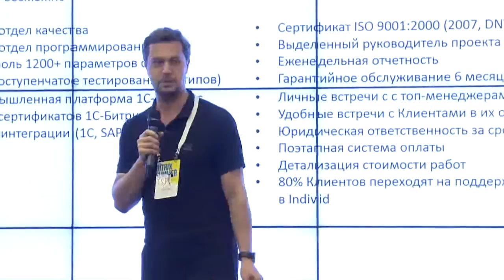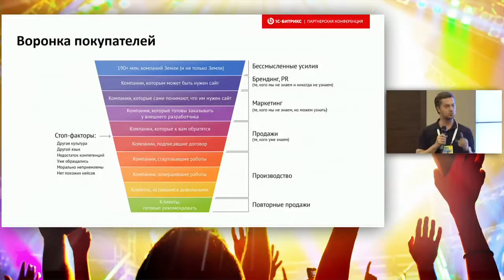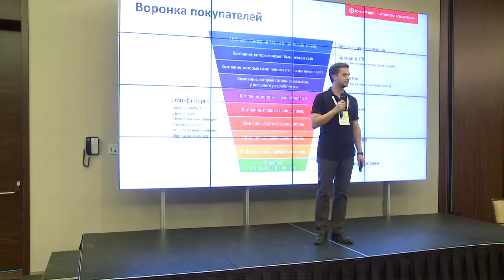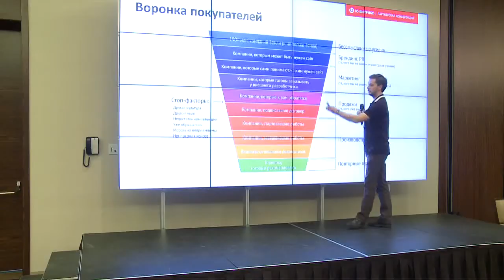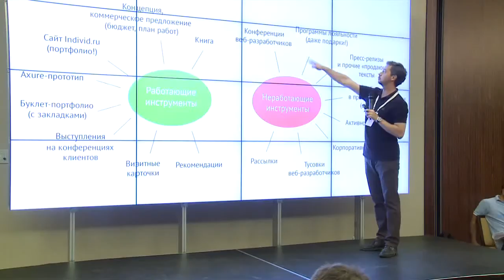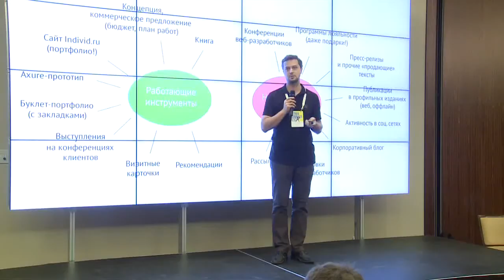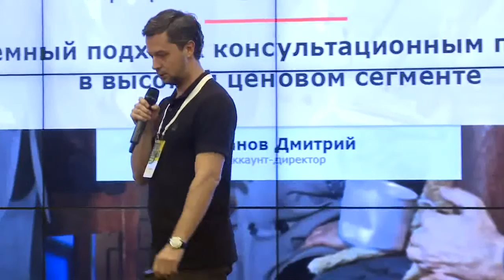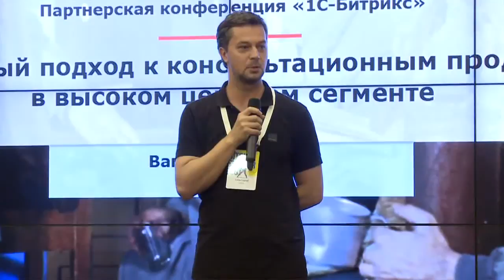10. Маркетинг на 0%: делать, а не говорить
Докладчик: Сергей Сухов, Individ.
Большинство начинающих веб-разработчиков делают одну и туже ошибку - вкладывают огромные ресурсы в выступления на конференциях, написание статей и обзоров, демо-ролики, инструменты лояльности и прочие инструменты "классического" маркетинга. Но это не работает! Мы поговорим о тех инструментах, которые действительно приводят клиентов, помогают управлять ожиданиями и обеспечивают создание дополнительной стоимости.